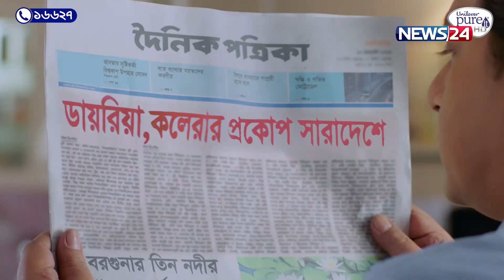লালমনিরহাটে দেখা দিয়েছে তীব্র নদী ভা ঙন | tista | News24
NEWS24 Team